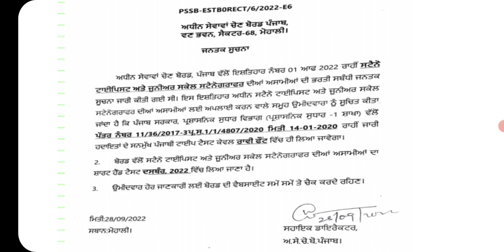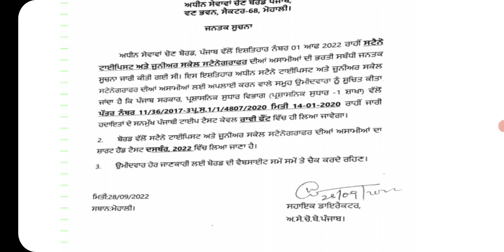ਪੰਜਾਬ ਵਿਚ ਆਈਆਂ ਨਵੀਆਂ ਪੋਸਟਾਂ? master cadre 2022 | Ett | ntt | clerical setongraper posts Punjab 2022